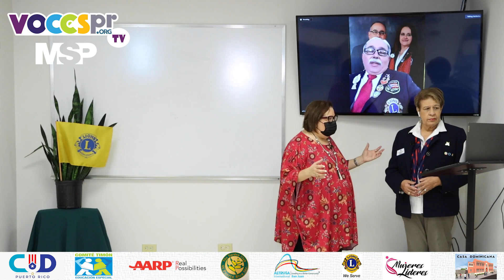Grupo de Leones continua en la Lucha por la lucha con la Vacunacion en Puerto Rico